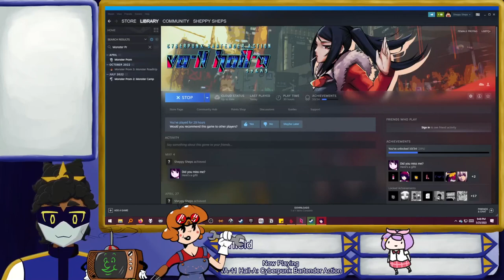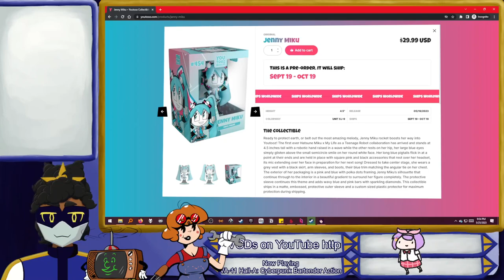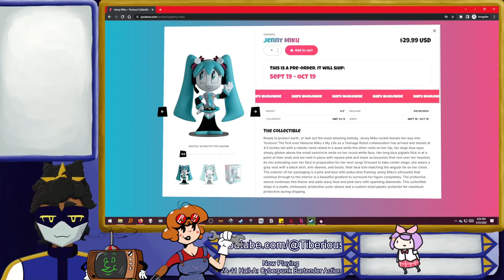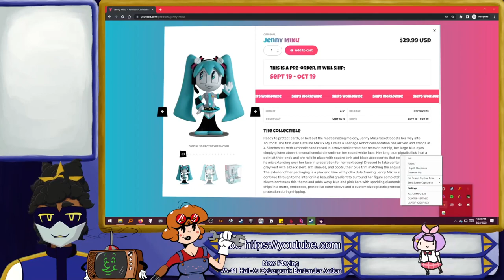[VA-11 Hall-A: Cyberpunk Bartender Action #16] Ghost in the Machine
In which the mystery deepens.